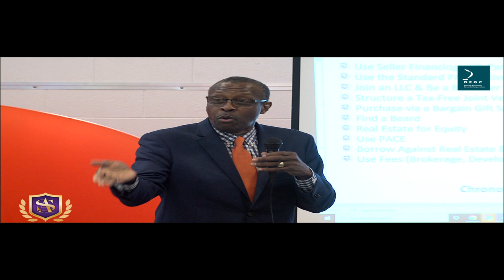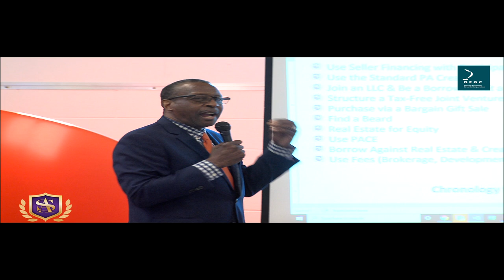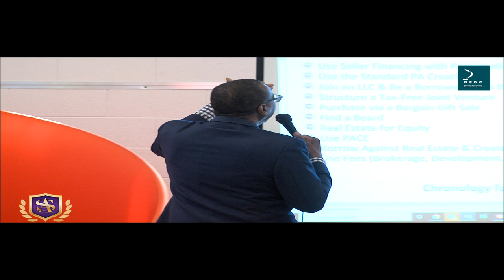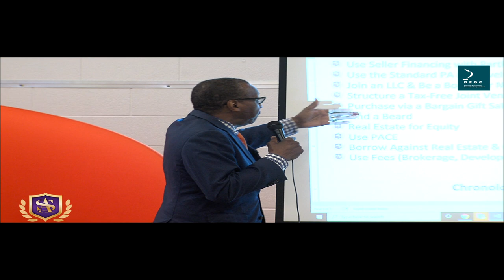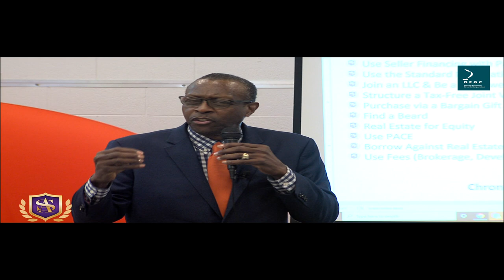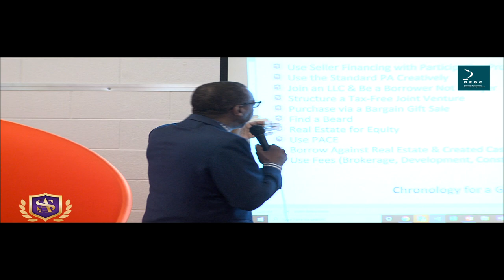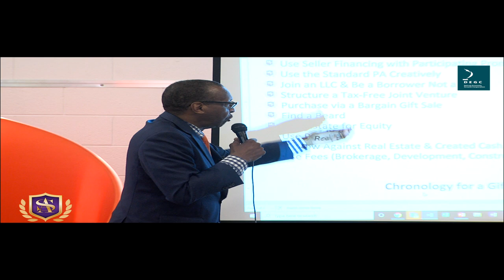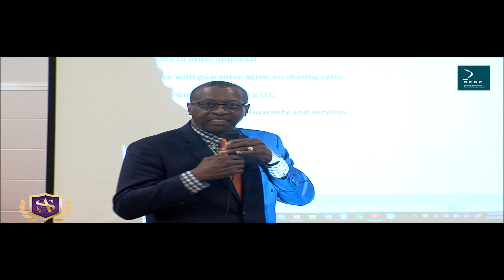DEGC Presentation 101519 Strather Academy- Herb Strather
We have one purpose and that's to create the next generation of Urban Developers

Our students are required to be entrepreneurial - to set goals, create a balance sheet, increase their credit score, find good deals, underwrite the deals, structure the deals for maximum leverage and close the transaction to graduate. We believe the only way to learn how to do it, is to just do it!

-Herbert Strather, Founder/CEO